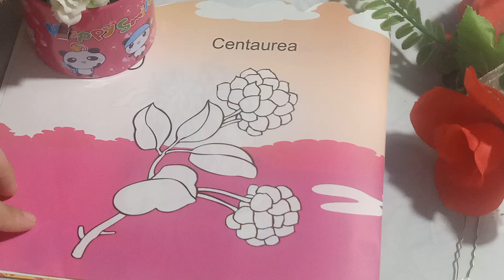Centaurea drawing and art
How to draw centaurea step by step.